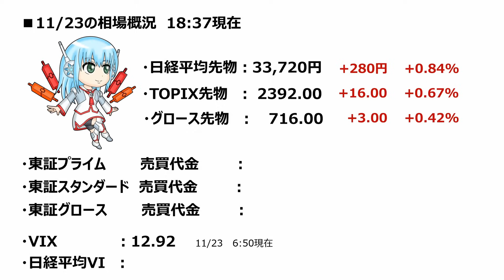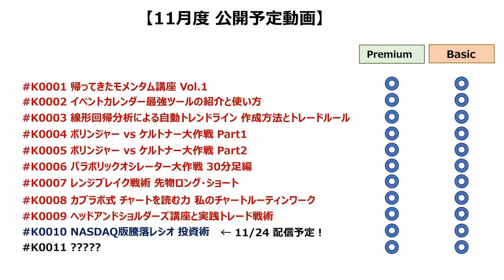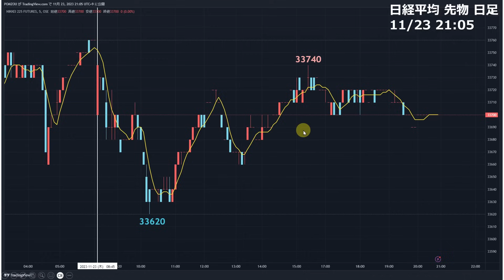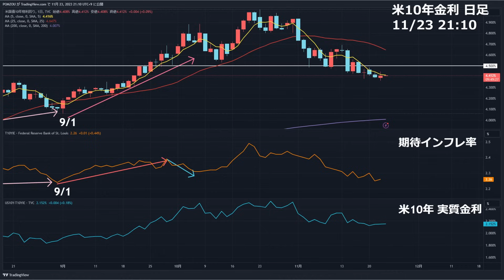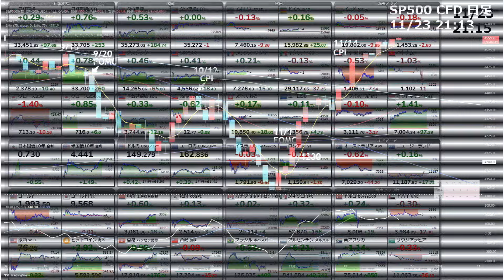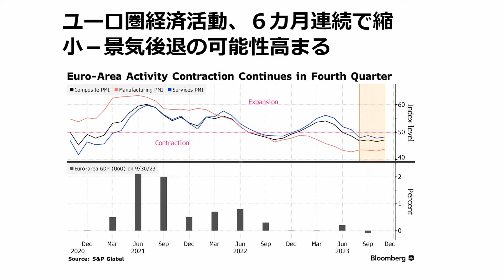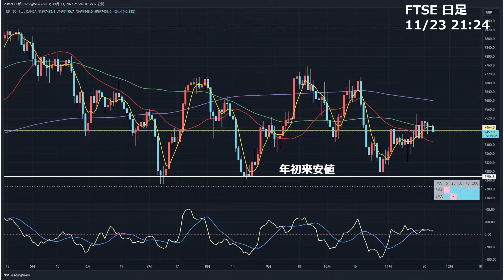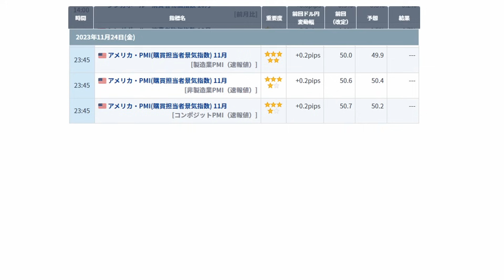【日経225オプション考察】11/23 日米休暇も日経平均安定！ ガード固めて上へ付いていこう！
日経平均の考察をテクニカル分析メインで行っています！
有料レベルのチャート戦術を惜しみなく公開していますので是非ご覧ください！

【日経225オプション考察】11/24 NVIDIA決算後も株堅調！ 日本株もジリ高が期待できそう！

【日経225オプション考察】11/22 金利低下で米株は堅調！ そろそろ底値圏のVIXに注意せよ！

【日経225オプション考察】11/21 日経平均 33年ぶりの高値更新から急落！押し目はココをチェック！